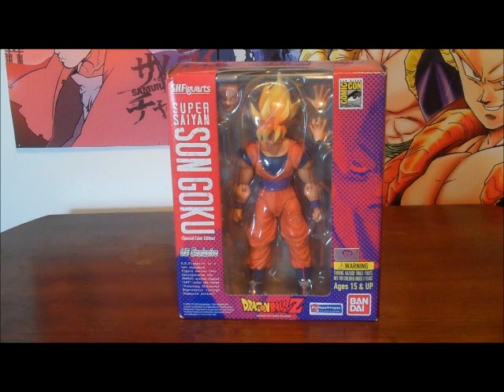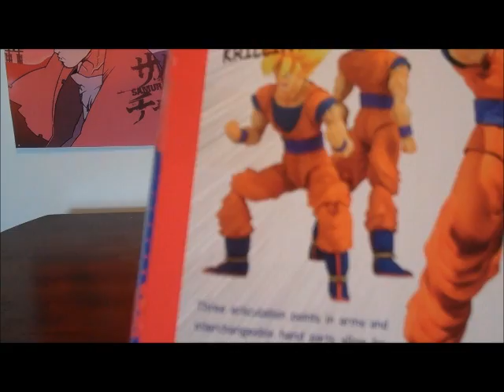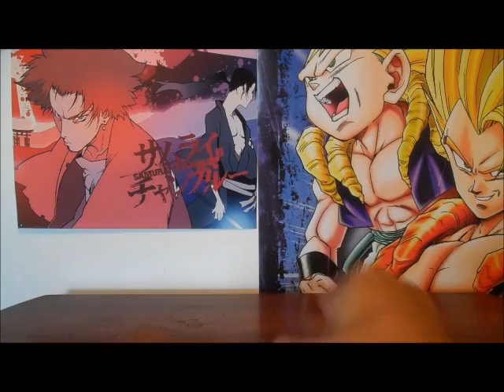S.H.FIGUARTS SUPER SAIYAN SON GOKU ACTION FIGURE! COMIC CON EXCLUSIVE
S.H.Figuarts SUPER SAIYAN SON GOKU ACTION FIGURE! SAN DIEGO COMIC CON EXCLUSIVE!  Very Awesome figure that every DBZ fan must have!

Hit Up The Website!